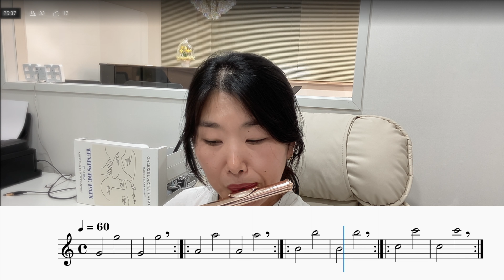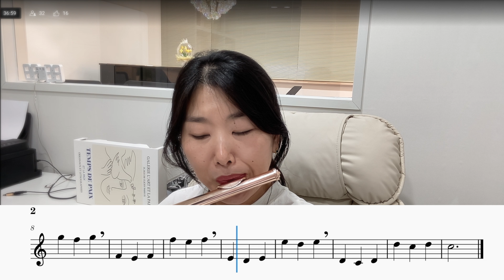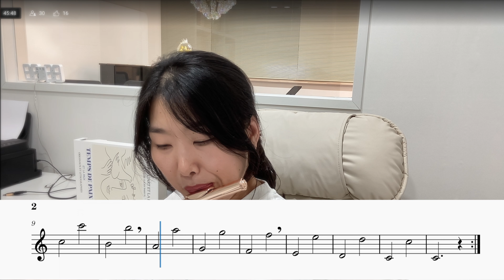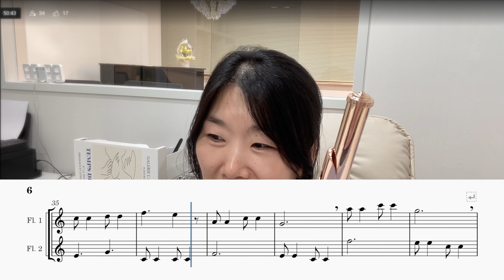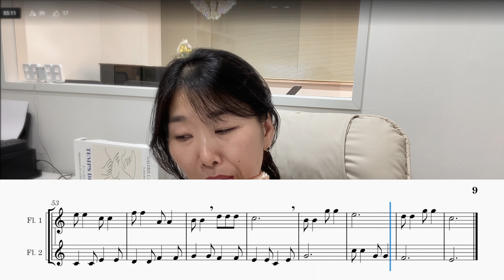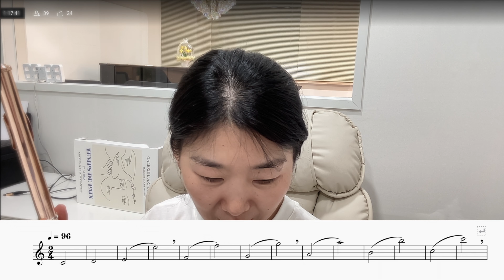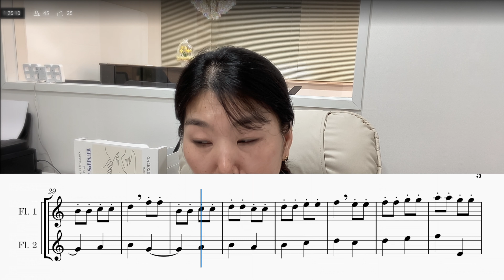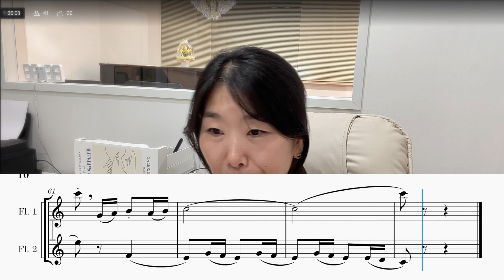알테플루트교본 6강 (플룻으로 힐링하는 사람들의)/플루트레슨/플루트 배우기/힐링플룻 HealingFlute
00:00 힐링
00:08 1번 연주
03:27 1번 설명
05:41 2번 연주
06:39 3번 연주
07:30 3번 설명
08:12 4번 연주
09:15 5번 연주
10:31 6번 설명
12:58 6번 연주
14:46 6번 2nd 연주
16:34 스타카토 설명
18:01 스타카토 연습
18:49 슬러 설명
19:55 슬러 연주
20:47 슬러와 스타카토 설명
21:58 슬러와 스타카토1 tempo=78연주
22:24 슬러와 스타카토1 tempo=86연주
22:48 슬러와 스타카토1 tempo=96연주
23:13 슬러와 스타카토2 설명
23:59 슬러와 스타카토2 tempo=68연주
24:09 슬러와 스타카토2 tempo=78연주
24:19 슬러와 스타카토2 tempo=80연주
24:30 슬러와 스타카토2 tempo=88연주
24:43 7번 설명
25:10 7번 연주
25:26 8번 연주
26:46 8번 설명
27:05 9번 설명
28:37 9번 tempo=88 연주
30:09 9번 tempo=76 연주
31:54 9번 tempo=76 2nd 연주
33:30 9번 tempo=88 2nd 연주